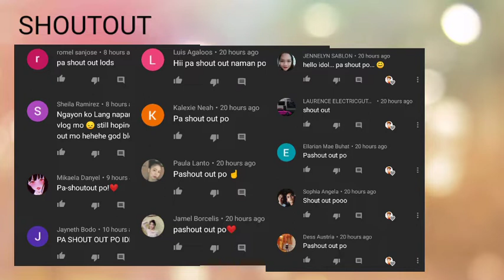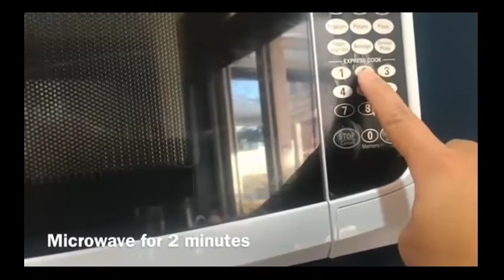Taho recipe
Hi guys today I made a delicious yummy HOMeMADE TAHO. They super love this Filipino street food. I remember way back in the Philippines we buy this every morning and in the afternoon.

Anyways, so I am sharing this recipe to you guys especially those who are abroad. This is will satisfy your cravings of our taho in the philippines. Its a quick and easy Taho recipe. So please try it.

Credits: Kusina ni Noy at Mary